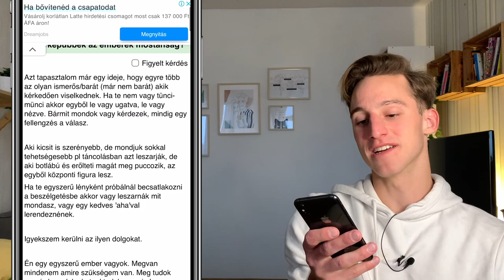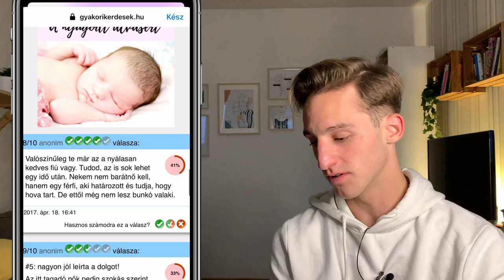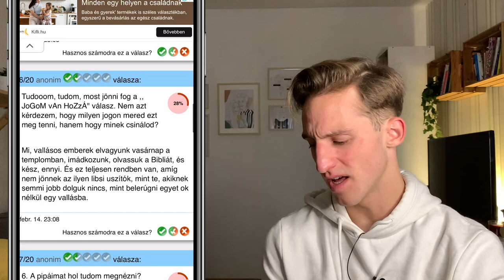"Nem vagyok tahó se🍑fej. Találok így valaha is barátnőt?" | gyakorikérdések.hu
A gyakori kérdések a Facebook kommentek hungarikuma. Most innen szemezgettem a család, párkapcsolat, kapcsolat kategóriákból. Kiderül a videóból mikor miért szoktuk ezt használni és nevetgélünk igazából másokon meg magunkon.

Tagek:
gyakori kérdések gyakorikerdesek.hu tudatfeletti Facebook komment webbeteg femina.hu puszilkodás görcs többszínű pszichológus az idő nem old meg semmit kapcsolat párkapcsolat csajok pasik kedves papucs stílus hogyan legyek egyszerre nagyképű és gyengéd